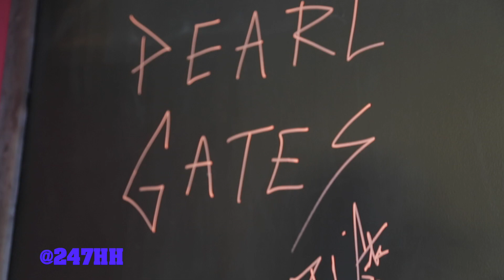Pearl Gates - Guru (247HH King Bars)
Official 247HH exclusive King Bars with New York City based Rapper/Singer artist Pearl Gates, where you’ll hear him break his lyrics down from his song "Guru".

247HH.com is your devoted site to celebrate everything about Hip-Hop culture from an exclusive content perspective. We feature exclusive interviews and behind the scenes from mainstream, underground, and future Hip-Hop stars. We have also featured DJ's, producers, managers, tastemakers, music executives, models, athletes, and fashion designers. We get to the essence of the individual, and bring you inside their world. Artist such as Ludacris, Jadakiss, Bun B., Busta Rhymes, Gucci Mane, 50 Cent, E-40, J. Cole, MGK, French Montana, Kevin Gates, Ghostface Killah, Lupe Fiasco, David Banner, G-Eazy, Trae Tha Truth, The Clipse, Pete Rock, Little Brother, Huey, The Game, DMX, and many more.

Music Bed Produced By: @RaulSanchezBeat